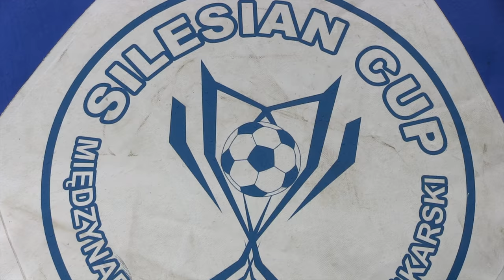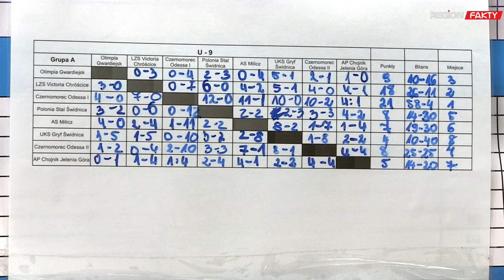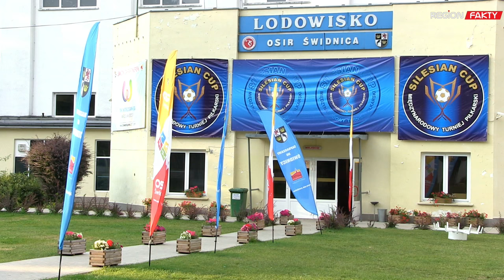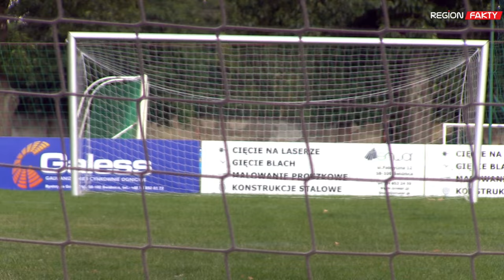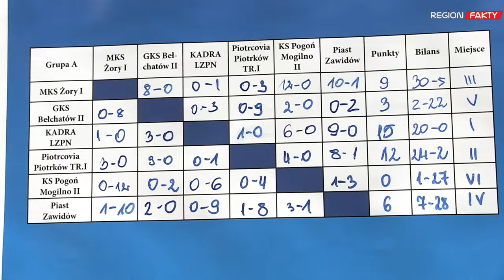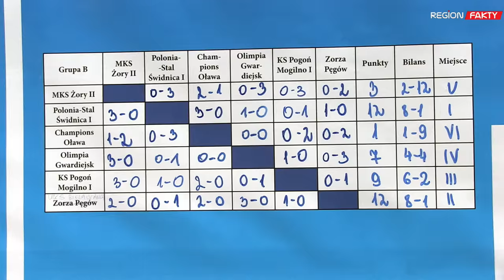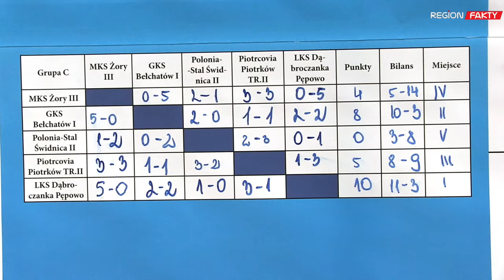Trzeci dzień Silesian Cup za nami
Prognozy dobrej pogody sprawdziły się średnio, za to spodziewanych emocji sportowych mieliśmy w trzecim dniu Turnieju Silesian CUP 2016 ze sporą nawiązką. Nic dziwnego skoro gra toczyła się już o kwalifikacje do ścisłych grup półfinałowych.